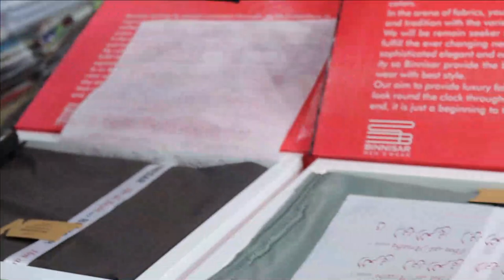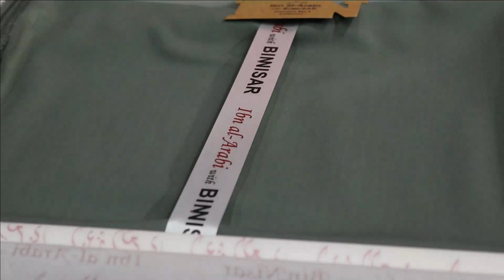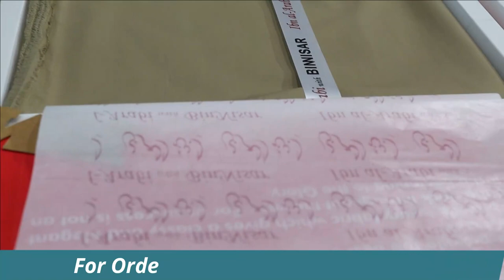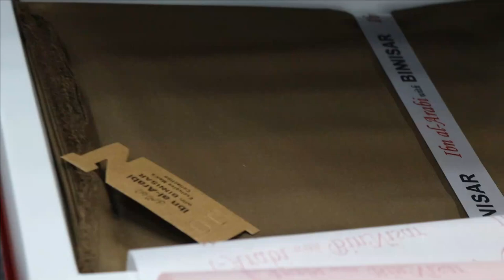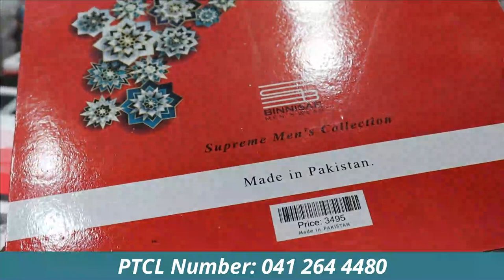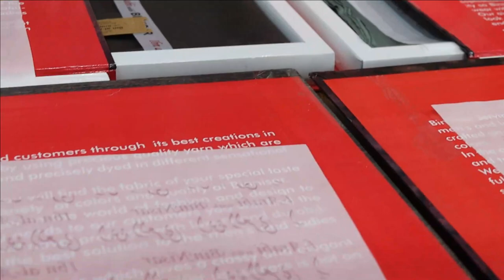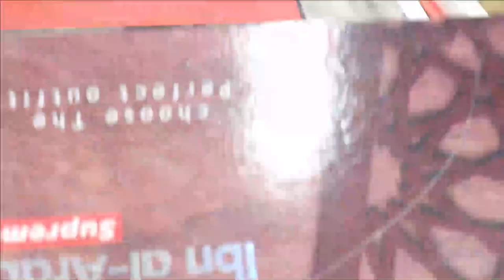Men's Wear |Summer Collection By BinNisar|wholesale market in Faisalabad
Contact on PTCL: 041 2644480